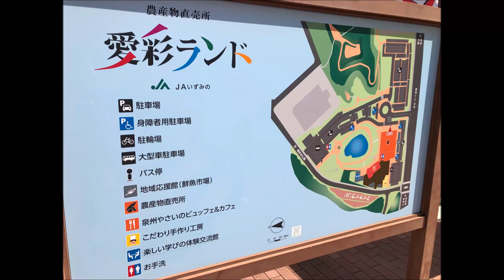道の駅 愛彩ランド 泉州やさいのビュッフェ ランチ バイキング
道の駅「愛彩ランド」